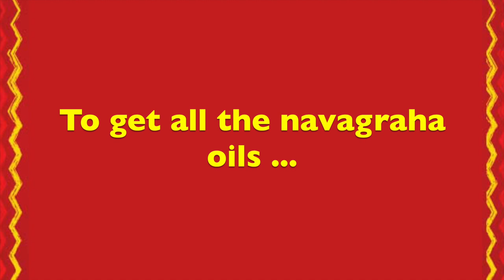Navagraha oils | Jupiter oil | Jupiter transit | Secure your future with Planet oils and remedies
In this video, Mekhala introduces you to energised oils of 9 planets particularly how the jupiter oil is going to help you get the grace and blessings of planet Guru / guru graha and how you can mitigate the dosas of the guru with the guru or Jupiter oil.